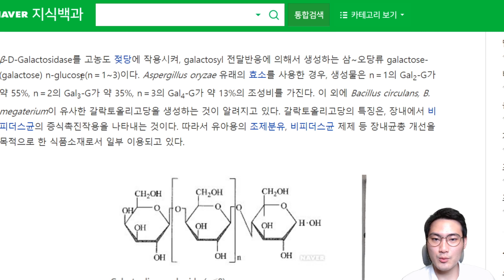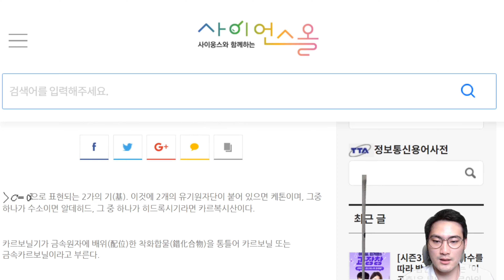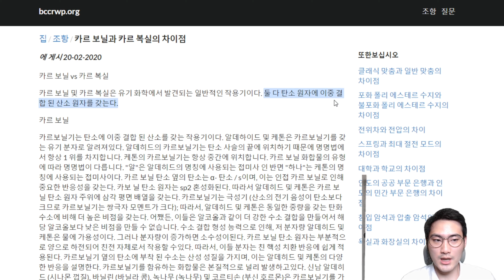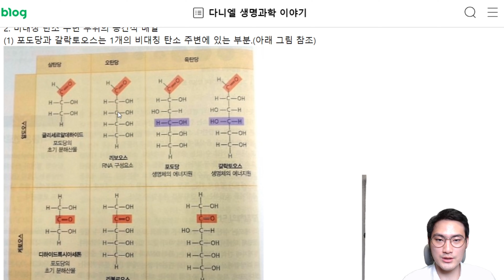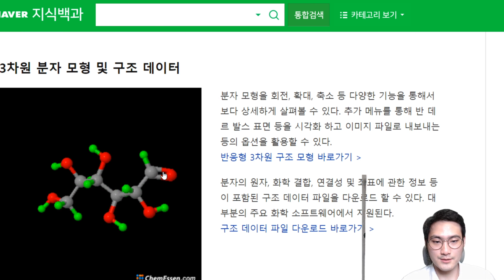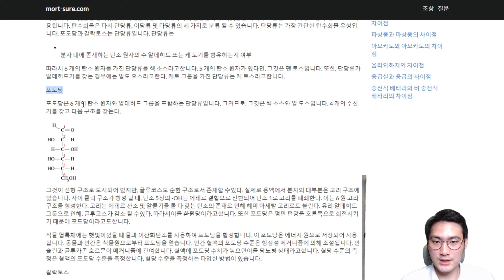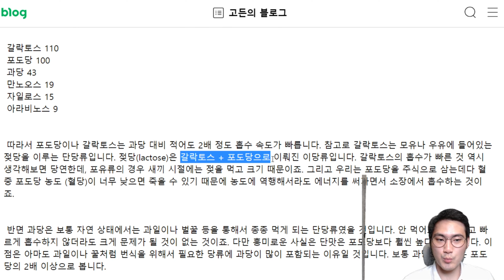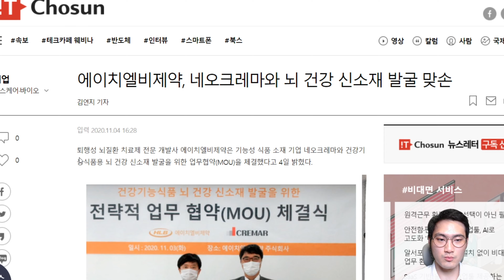에이치엘비제약과 네오크레마는 뇌 건강 신소재 발굴 MOU 체결했습니다. 갈락토스와 포도당의 차이점은? 알도오스(알데히드)와 케토오스(케톤)